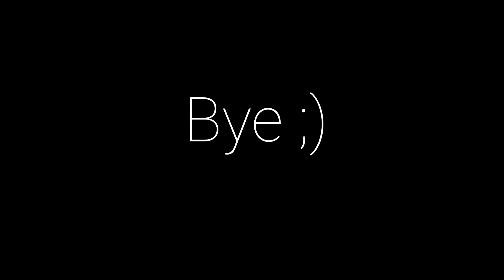Karma in naruto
IGNORED TAGS :D
naruto shippuden
naruto uzumaki
naruto wallpaper
naruto png
naruto personnage
naruto wallpaper 4k
naruto shippuden vf
naruto characters
naruto anime
naruto age
naruto apk
naruto and hinata love
naruto arabe
naruto aesthetic
a naruto wiki
a naruto costume
a naruto shippuden
a naruto fanfiction
a naruto kunai
a naruto fight
a naruto minecraft skin
a naruto bracelet
naruto à imprimer
naruto à partir de quel âge
naruto à colorier
naruto à dessiner
naruto à manger
naruto à l'akatsuki
naruto à imprimer gratuitement
naruto à 19 ans
naruto à quel âge
naruto à imprimer en couleur
naruto à proximité
naruto à boruto shinobi striker
naruto âge
naruto age conseillé
naruto âge des personnages
naruto âge pour lire
naruto âge recommandé
naruto âm dương độn
naruto â.6
naruto â.ô
naruto â.đ
naruto boruto
naruto baryon
naruto birthday
naruto background
naruto blue bird
naruto brother
naruto bandeau
naruto blazing
b naruto gif
naruto b&w
b vs naruto
liller b naruto
perso naruto b
naruto b rank jutsu
naruto b rank missions
naruto coloriage
naruto characters names
naruto caractere
naruto cute
naruto cosplay
naruto chibi
naruto chanson
c naruto shippuden
c naruto wiki
c naruto character
c narutopedia
c naruto real name
naruto c'est nul
naruto c mod wiki
naruto x sasuke
naruto çizgi roman
naruto ça m'énerve
naruto çıkış tarihi
naruto çizgi film
naruto çizgi roman serisi
naruto çıkartma
naruto çizim
naruto çizimi
naruto dessin
naruto death
naruto drawing
naruto date de sortie
naruto dessin noir et blanc
naruto dattebayo
naruto dessin couleur
naruto dead
naruto d'occasion
naruto fond d'écran
naruto d newgate fanfiction
naruto d uzumaki fanfiction
naruto d'écran
naruto s rank jutsu
naruto d rank missions
naruto d gray man fanfiction
naruto et sasuke
naruto episodes
naruto en français
naruto eyes
naruto en arabe
naruto ep 53 youtube
naruto et la princesse des neiges
naruto et kurama
e naruto shippuden
naruto e hinata juntos
naruto e sasuke vs momoshiki
naruto en anime
naruto é bom
naruto é qual hokage
naruto é um anime japonais ou chinois
naruto é anime ou desenho
naruto è morto
naruto è finito
naruto ère
naruto è il più forte
naruto x hokage
naruto è più forte di sasuke
naruto è per bambini
naruto è bellissimo
cos'è naruto
è più forte naruto o goku
comment être naruto
naruto ê.đ
naruto ê
naruto film
naruto fond ecran
naruto filler
naruto family
naruto fandom
naruto female characters
naruto face
f naruto dxd
f naruto games
naruto fnac
personnage naruto f
naruto fanfiction
naruto f word
naruto f.e.a.r. fanfiction
naruto f bomb
naruto gif
naruto game
naruto green screen
naruto game android
naruto grand
naruto gaara
naruto girl characters
naruto gaiden
g naruto zone
naruto mort
naruto mobile
naruto mode kyubi
naruto mode baryon
naruto mbti
naruto meme
naruto next generation
o naruto pode ser um pouco duro as vezes frase
o naruto morre
o naruto morreu
o naruto morre em boruto
o naruto pode ser um pouco duro às vezes
o naruto pode ser um pouco duro as vezes copypasta
o naruto pode ser meio duro as vezes texto
naruto ômega fanfic
ônoki naruto
iwashi naruto
naruto 2.ô
fanfic sasunaru naruto ômega
naruto ômega
ô tô naruto
naruto ölüyor mu
naruto özet
naruto ölümü
naruto öldü mü
naruto ölen karakterler
naruto özlü sözler
naruto ölecek mi
naruto öldü mü boruto
jeux naruto pc
pain naruto png
naruto p 3
naruto p 2
naruto p colorir
naruto p n g
naruto quiz
naruto quotes
naruto qui pleure
naruto quiz personnage
naruto quotes japanese
naruto quiz difficile
naruto quiz english
naruto quiz hard
naruto q posket
naruto q version
q fig naruto
hinata q naruto
fuji q naruto
yakiniku q naruto
fuji q naruto hotel
naruto shippuden filler
naruto s death
naruto's theme
naruto s 1
naruto s class mage fairy tail fanfiction
naruto s 2
naruto vs sasuke
naruto's sister
naruto s 9
naruto the last
naruto to boruto shinobi striker
naruto tsunade
naruto tome 1
naruto the last le film
naruto tome 68
naruto transformation
naruto triste
naruto t shirt amazon
naruto t shirt bershka
naruto t shirt uniqlo
naruto t shirt canada
naruto t rex runner
naruto t-shirt primark
naruto t shirt orange
naruto ultimate ninja heroes
naruto uzumaki wallpaper
naruto ultimate ninja impact
naruto uzumaki mort
naruto u can do it
naruto u can do it lyrics
naruto u.n heroes 3 apk download
youtube naruto
super u naruto
naruto u.n heroes apk
naruto u.n heroes 2 apk
naruto u.n heroes
mû naruto
naruto vs pain
naruto vs bleach
naruto vs pain episode
naruto voice actor
naruto vs bleach apk
naruto vs delta
naruto vs sasuke gif
naruto v s goku 2015
naruto v sasuke
naruto v pain
naruto v slater
naruto wiki
naruto wallpaper 4k phone
naruto wikipedia
naruto wife
naruto weapons
naruto watch
naruto 2 player
naruto 2 opening
naruto 2 film
naruto 62
naruto 6 path
naruto 6eme hokage
naruto 80
naruto 8 tails
naruto 8 portes
naruto 88 bistro
naruto 9 tails cloak